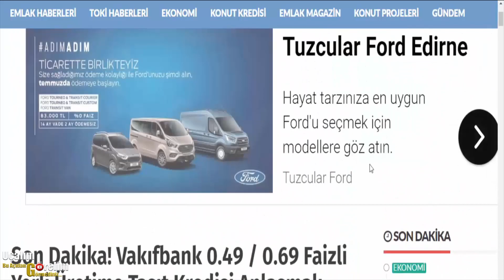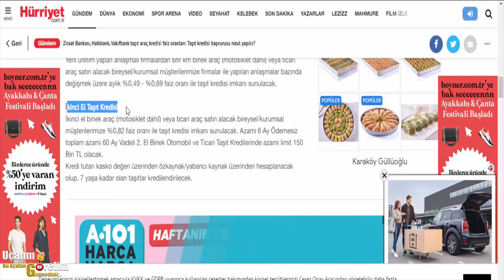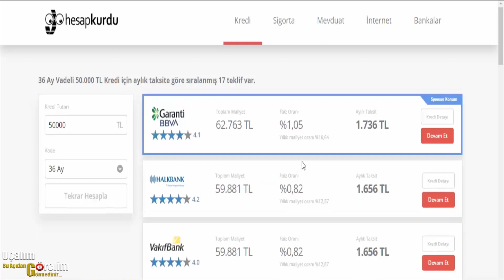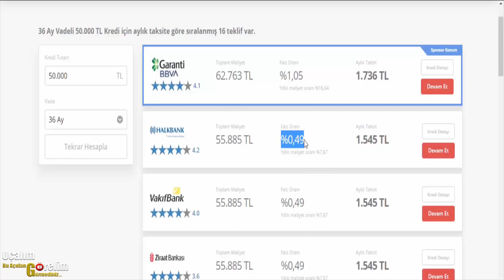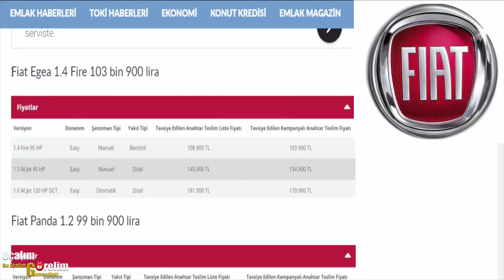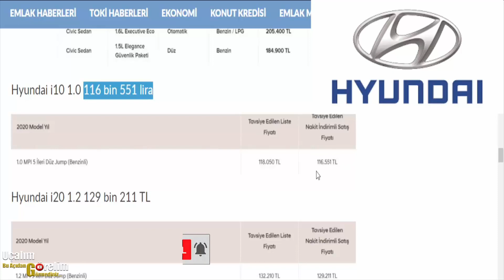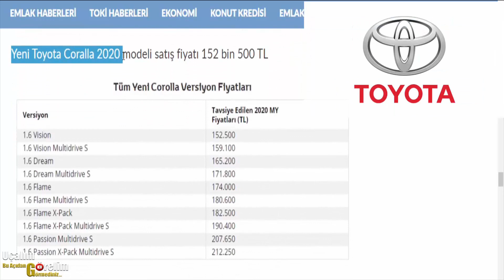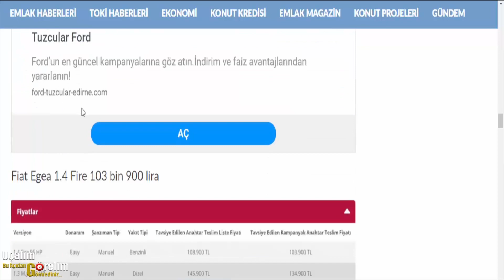Taşıt Kredisi 2020 Kampanya detayları ? Hangi Modeller de geçerli ? % 0,49 - 0,69 - 0,82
Son Dakika! Vakıfbank , Ziraat Bankası ve Halkbank  0.49 / 0.69 Faizli Yerli Üretime Taşıt Kredisi Anlaşmalı Otomobil Markaları Açıklandı! İşte Sıfır Araç Fiyatları Listesi Kamu bankaları üzerinden verileceği duyurulan anlaşmalı otomobil markalarının yerli araç modelleri için yüzde 0.49 ve 0.69 faiz oranlı kredi paketinde beklenen açıklama geldi. Son dakika haberi ile yapılan açıklamaya göre 0.49 araba kampanyaları için katılma kararı alan otomobil markaları ilan edilmiş oldu. Peki, 0.49 araç kampanyası hangi modeller, taşıt kredisi anlaşmalı firmalar ve markalar hangileri, otomobil kredisi yerli üretim detayları neler?
0.49 TAŞIT / ARAÇ KREDİSİ VERİLECEK OLAN ANLAŞMALI OTOMOBİL MARKALARI LİSTESİ İLAN EDİLDİ!  Son dakika açıklaması ile Vakıfbank anlaşmalı binek araçlar için 0.49 araç kampanyası modelleri ilan edildi.  Vakıfbank tarafından yapılan açıklamada 0.49 araç kampanyası kapsamında Fiat, Honda, Hyundai ve Toyota markaları üzerinden alınacak anlaşmalı yerli araç modelleri için yüzde 0.49 ve 0.69 faiz oranı ile taşıt kredisi kullanma imkanı sunulacağı ilan edildi.